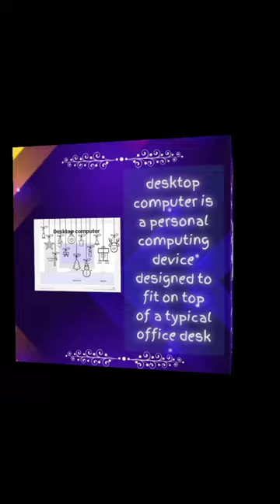types of microcomputer